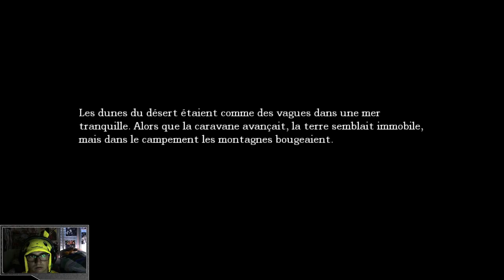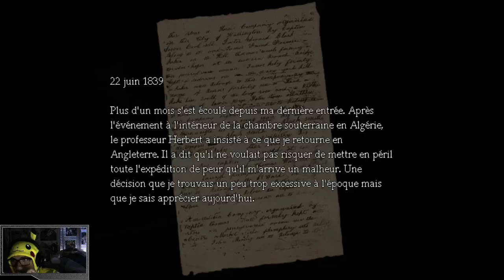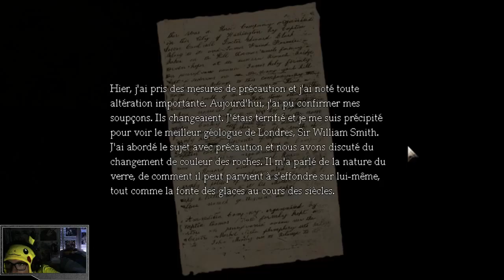Amnésia : the Dark Descent ! Partie 2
Malheureusement la partie 1 d'Amnésia n'a pas pu être enregistré  ;( mais voici la 2ème partie ! :)
Si vous voulez voir la suite en live quand j'y joue
N'hésitez pas à vous abonné si mon stream vous plait :)